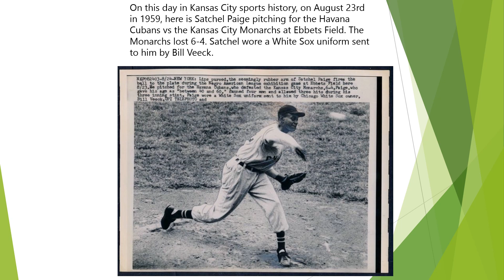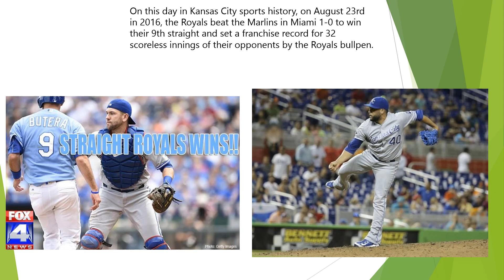Kansas City Sports History Video Channel August 23